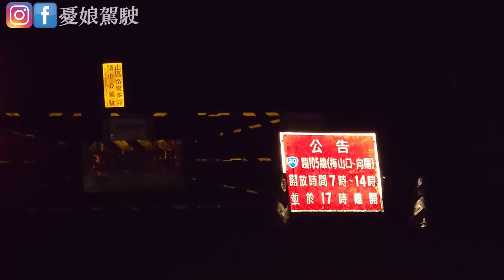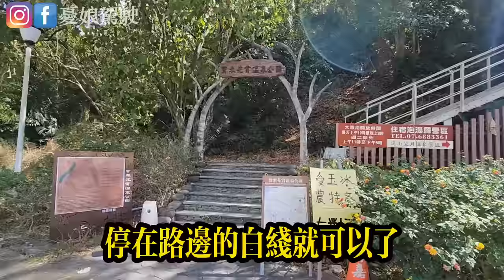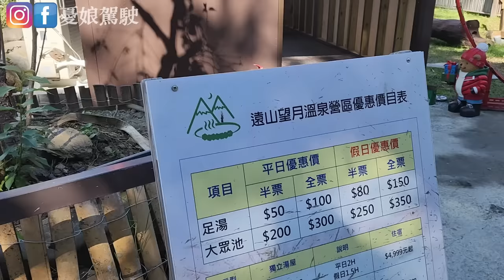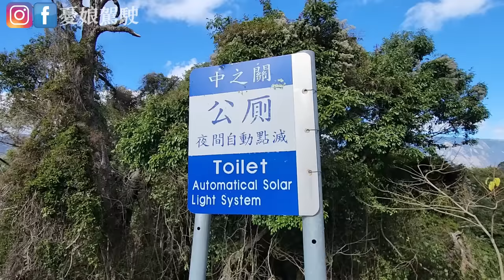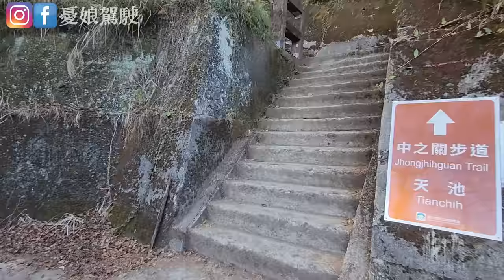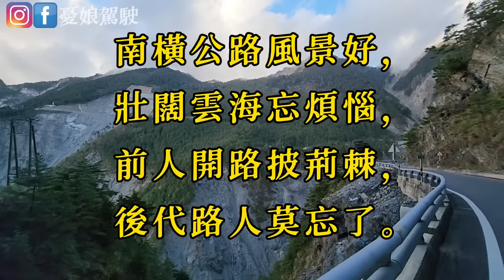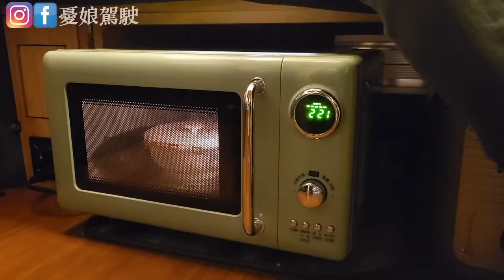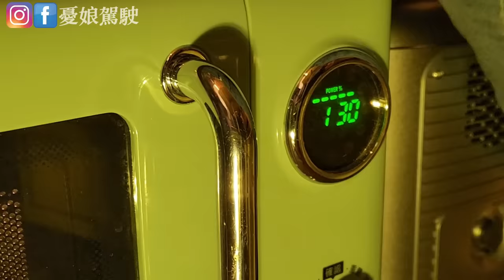今晚睡南横【南橫公路全線路況資訊｜梅山、向山管制】埡口、大關山隧道、天池、中之關、梅山管制、寶來温泉、甲仙｜環島旅行《憂娘駕駛Outdoor》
今天帶大家睡在南橫公路，一起去探訪台灣工程奇蹟南橫公路，從梅山口、新禮觀、中之觀、長春祠、天池、大關山隧道、埡口、向陽，尋找美食、美景還有在地人文故事，跟著我們的腳步，一起出發吧！
📢《南橫管制資訊》113.1.27更新
113年度春節7天連假，於2/8(四)及2/13(二)共兩日取消管制通行。
⬇️露營車泊好物【平台最低價｜小家電、行動電源、製冰機】

👉看更多影片
【露營車系列】自走式露營車

📢本集行程參考
梅山口➡新禮觀➡中之觀➡長春祠➡天池➡大關山隧道➡埡口➡向陽
全線廁所｜向山管制、埡口、大關山隧道、檜谷、天池、中之關、新禮觀、梅山管制、寶來温泉、甲仙｜